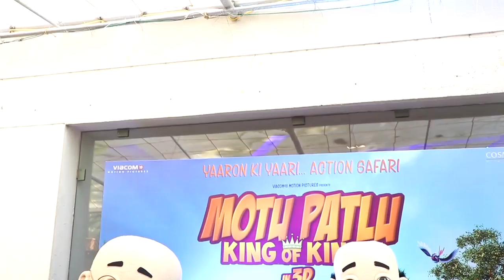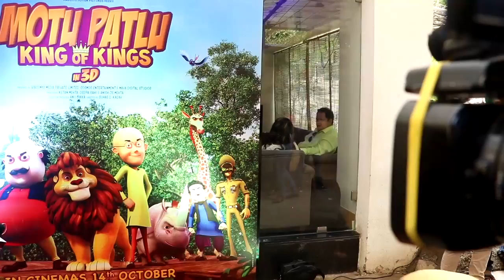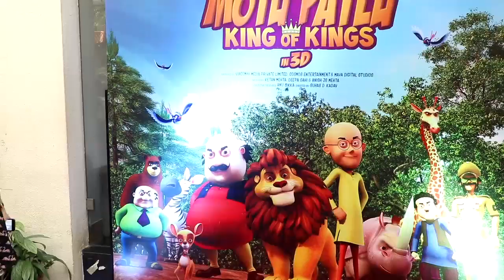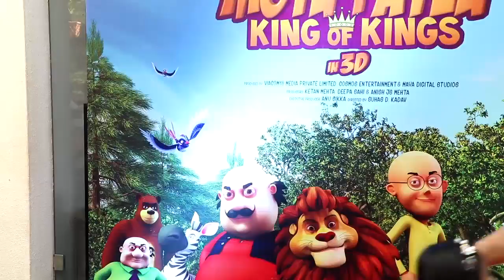Film,MOTU PATLU,Special Screening,wid Farha Khan ,Manoj Bajpai 1